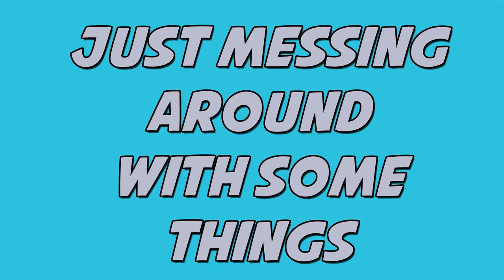Buckle Up!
★Looking to join a network?

►GameFanShop: If you purchase games here then I get some of the commission and you get a game! They're usually having pretty great sales, too.